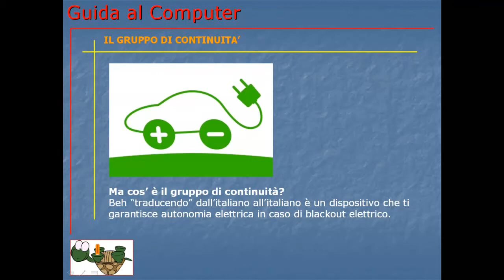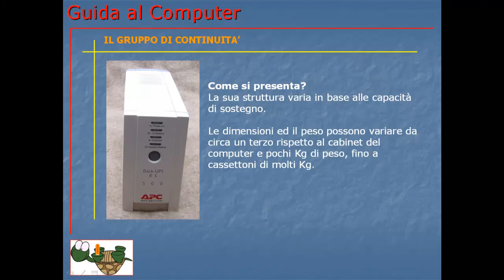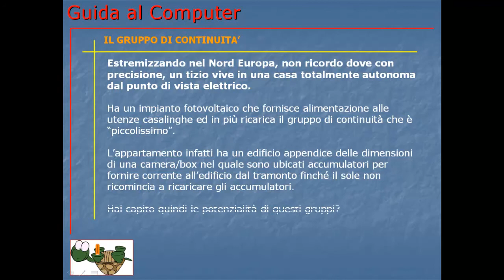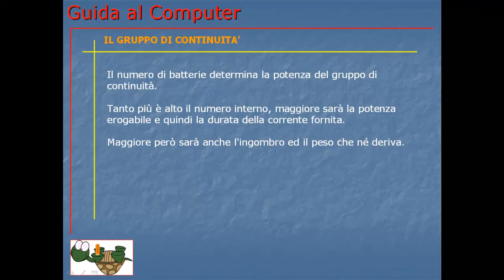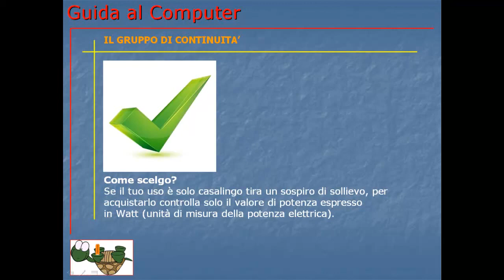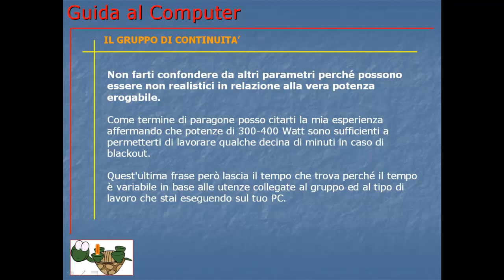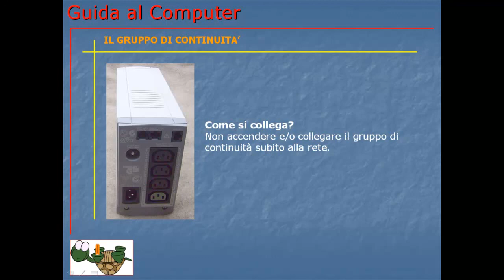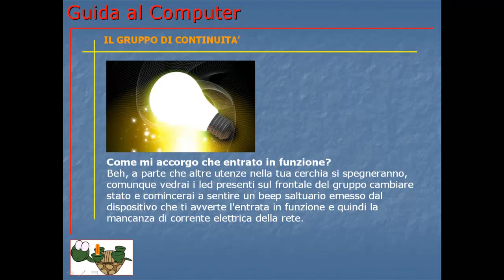Corso Informatica Base e Avanzato | Corso Computer da Base ad Avanzato | Lezione 029